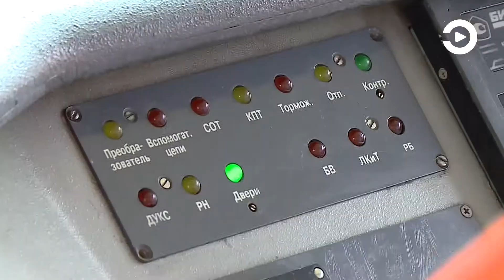На «Экспрессе» рассказали о пензячки, которая работает помощником машиниста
На телеканале «Экспресс» продолжают рассказывать о железнодорожниках, которые в ближайшее воскресенье будут отмечать свой профессиональный праздник. В этот раз речь пойдет о хрупкой девушке, чья должность звучит вполне по-мужски, помощник машиниста электропоезда - Анастасия Тимошкина.